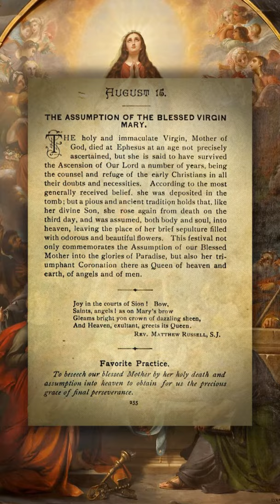Assumption of the Blessed Virgin Mary {August 15th} 📖🎧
Short Lives of the Saints
Compiled by E. C. Donnelly
Copyright (1910)
The Assumption of the Blessed Virgin Mary - Page 255
Poem by Rev Matthew Russell, SJ